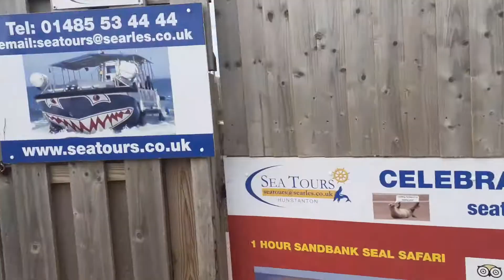The washmonster 2020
Stay safe